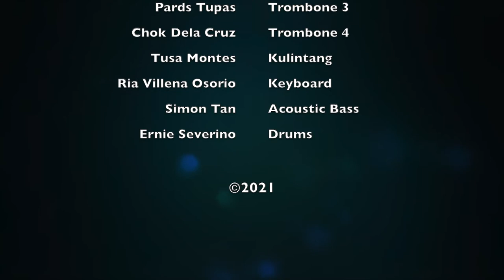Sinulugang Taktak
Sinulugang Taktak is an attempt at fusing and localizing jazz in the Philippine setting by appropriating rhythms and melodic cells from the Sinulog of the music of the Maguindanao. It combines these with the practices of the big band jazz tradition and melds them into a new hybridized form.
     Performed by the RT Collective, a loose pool of friends from the Manila music scene, it is the 2nd of 3 originals written during the height of the pandemic.
     This performance also includes choreography and dance by Stella Estriber, an up and coming dance artist from the College of St. Benilde.

 RT Collective is:
Mike Guevarra- Alto Sax 1
Nicole Tejedor- Alto Sax 2
Ronald Tomas- Tenor Sax 1
Joey De Guzman- Tenor Sax 2
Joseph Panganiban- Baritone Sax
EJ Celestial- Trumpet 1
Glober Calambro- Trumpet 2
William Ansano- Trumpet 3
Jude Tadeo- Trumpet 4
Isla Antinero- Trombone 1
Jeck Cenidoza- Trombone 2
Pards Tupas- Trombone 3
Chock Dela Cruz- Bass Trombone
Ria Villena Osorio- Keyboard
Simon Tan- Upright Bass
Tusa Montes- Kulintang
Ernie Severino- Drums

Written, arranged and produced by Ronald Tomas.  October 2021.
Mixed by Louie Talan
Mastered at Sage Audio